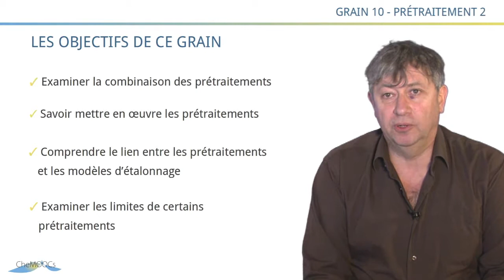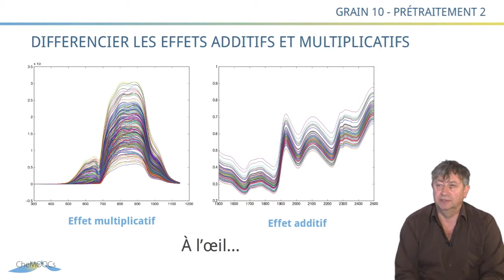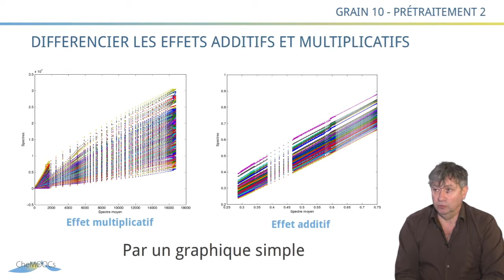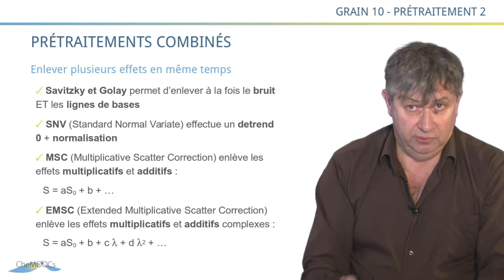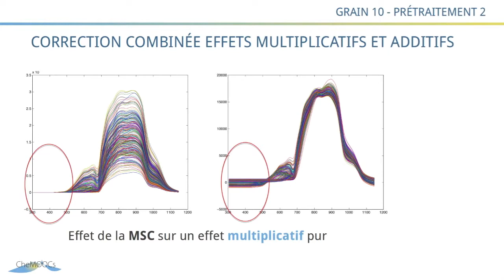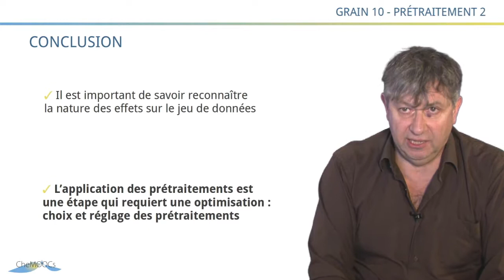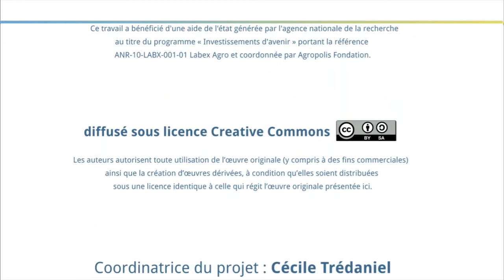grain10 - chapitre1 - 2018 (version courte)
version courte de la vidéo initiale: toute la partie consacrée aux méthodes supervisées a été supprimée